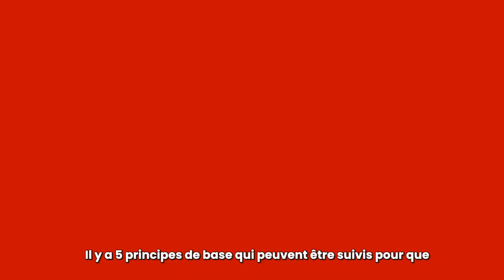DISPOSITION ET COMPOSITION - LA PROXIMITÉ (PARTIE 1/2)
𝗤𝘂'𝗲𝘀𝘁-𝗰𝗲 𝗾𝘂𝗶 𝗱𝗶𝘀𝘁𝗶𝗻𝗴𝘂𝗲 𝘂𝗻 𝗯𝗼𝗻 𝗱𝗲𝘀𝗶𝗴𝗻 𝗱'𝘂𝗻 𝗴𝗿𝗮𝗻𝗱 ?

La lumière est dans les détails. 😉

Comme pour toute autre compétence, comme la conduite ou la cuisine, par exemple, il est important de maîtriser les bases en premier.

Tu ne conduiras pas dans un trafic intense lors de ta première fois au volant, non ?

De même, lorsque nous parlons de graphisme, les fondements du métier sont la composition et la mise en page. Ces bases de conception graphique sont les éléments constitutifs de la création de visuels époustouflants.

Sous plusieurs séries composées de 5 vidéos, je t'expliquerais les principes clés de la disposition et de la composition et comment les intégrer dans tes conceptions. 😁

𝗕𝗮𝘀𝗲𝘀 𝗱𝗲 𝗰𝗼𝗻𝗰𝗲𝗽𝘁𝗶𝗼𝗻 𝗴𝗿𝗮𝗽𝗵𝗶𝗾𝘂𝗲 : ️𝗖𝗼𝗺𝗽𝗼𝘀𝗶𝘁𝗶𝗼𝗻 𝗲𝘁 𝗱𝗶𝘀𝗽𝗼𝘀𝗶𝘁𝗶𝗼𝗻

Avant de plonger, examinons rapidement ce que signifient la composition et la disposition :

➡️ 𝗖𝗼𝗺𝗽𝗼𝘀𝗶𝘁𝗶𝗼𝗻
La composition signifie rassembler.

En graphisme, une composition réussie est l'endroit où tous les éléments séparés se réunissent pour former un design entier.

➡️ 𝗗𝗶𝘀𝗽𝗼𝘀𝗶𝘁𝗶𝗼𝗻
Une mise en page fait référence à la disposition des éléments sur une page. La pratique d'arrangement de ces éléments est appelée conception de disposition.

❌  Pas de propos répétitif en boucle, quelle qu'en soit la teneu